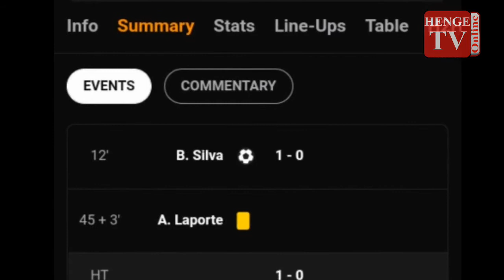HIGHLIGHTS: MAN CITY 2 - 0 BURNLEY , PREMIERE LEAGUE